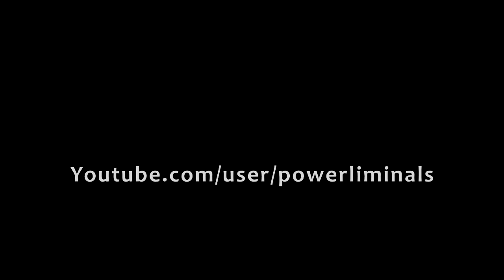King Miracle Prayer Transmission - Nicole Gayle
Experience this King Prayer Transmission to light up your temple & path.

This powerful prophetic prayer transmission from the King Temple today and hope it blesses your life.

The miracle prayer is the prophetic prayer to code in higher consciousness and abundance.

The high codes came through to heal in deep ways and the grail line consciousness of the Christos line anchoring it's principle into the temple space and now into your life.

Mix produced by Powerliminals' Rion Kati after recognizing the fire of this (live) transmission recording.